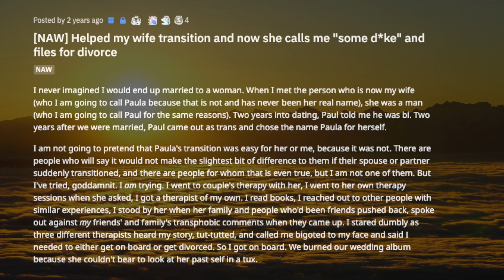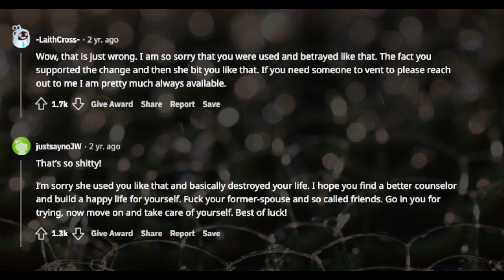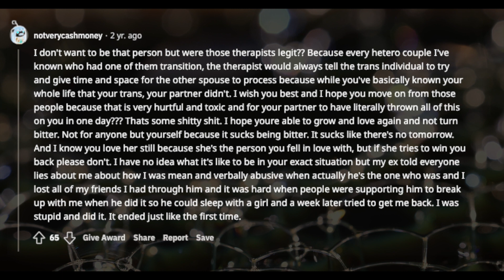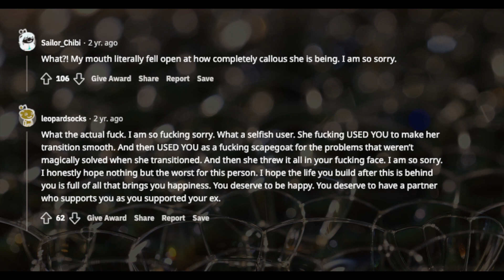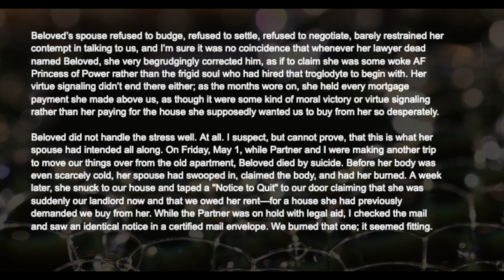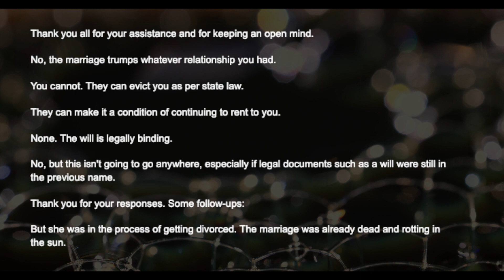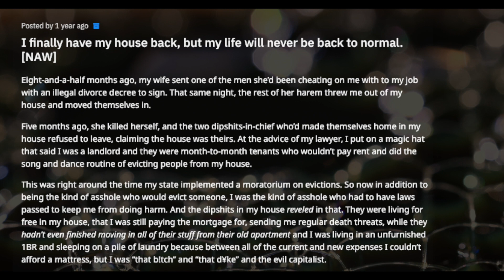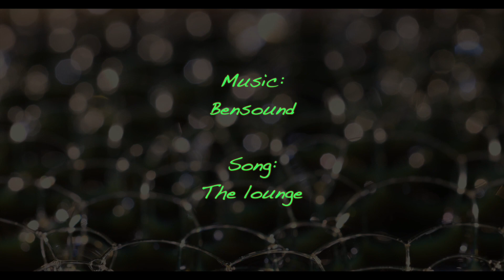TBC 1039 The "Beloved" saga |Reddit |Reddit Stories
I never imagined I would end up married to a woman. When I met the person who is now my wife (who I am going to call Paula because that is not and has never been her real name), she was a man (who I am going to call Paul for the same reasons). Two years into dating, Paul told me he was bi. Two years after we were married, Paul came out as trans and chose the name Paula for herself.

links to this story & timestamps:

0:17 Helped my wife transition and now she calls me "some d*ke" and files for divorce
NAW

10:53 Navigating Estates, Tenancy, Discrimination, and Grief in North Carolina. [NC, Landlord/Tenant, Estates, Discrimination] [TW: Suicide]

20:16 I finally have my house back, but my life will never be back to normal. [NAW]